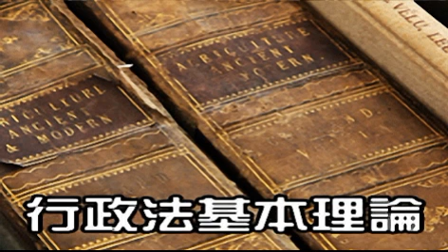行政法基本理論 (3學分)【行政法律類】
|行政法基本理論|
學類：行政法律類
學分數：3學分

課程性質：基礎課程
教材型態：語音
學科委員：陳志華、劉華美、趙達瑜
教學設計及媒體委員：林坤鎮
須具基礎知識與條件：應具備法學緒論、憲法學及行政學之基礎知識
教科書：本校自製教科書

💡課程目標：
本課程之目標，是希望學習者研習本課程後能夠
1.概述行政法學的系統化知識。
2.說明行政法學理論與重要行政法制的參與態度。
3.對國內法治行政理想目標建立積極的參與態度。
4.將行政法學知識與所修各行政類科目的內容相結合。

💡課程概要：
本課程與「行政組織與救濟法」課程為行政法學總論的兩部份，「行政法基本理論」主要包括：
一、行政法基本概念：行政法學的意義、特質、行政法的類別與體系等項目。
二、行政法基本內涵：行政法關係當事人、法源、一般法律原則、適用與解釋、效力以及法律關係等項目。
三、行政作用法：行政命令、行政處分、行政契約、事實行為、行政罰、行政執行及行政程序之有關理論及法制。

😁歡迎加入【國立空中大學公共行政學系】臉書粉絲專頁►
😁請訂閱【國立空中大學公共行政學系】Youtube►

😁更多公共行政學系介紹
【國立空中大學公共行政學系】網站►